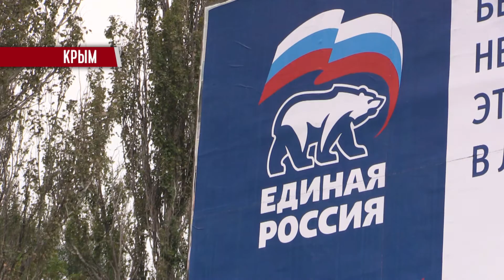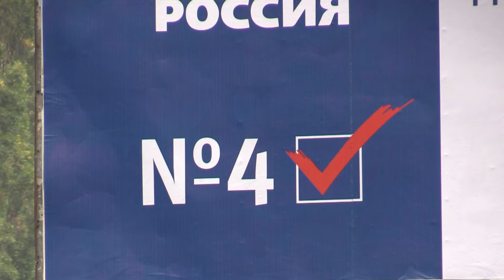Выборы в Госдуму РФ на территории Крыма дадут максимальное количество голосов Единой России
Выборы в Госдуму РФ на территории оккупированного Крыма дадут максимальное количество голосов Единой России - прогнозируют политические эксперты на панельной дискуссии "русский вторник" в Киеве. Причина - в том, что на время голосования, сам факт которого противоречит всем международным правовым нормам, не будут действовать ни наблюдательные миссии, ни независимые опросы. Больше об особенностях выборов в Крыму, организованных оккупантами и о превращении полуострова в военную базу - в нашем следующем сюжете.

Мы рядом!